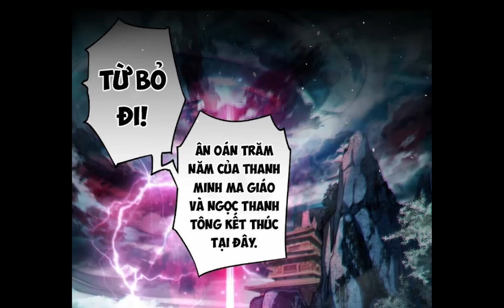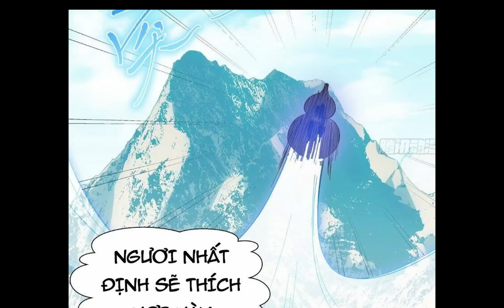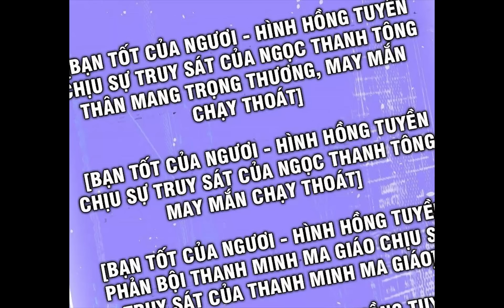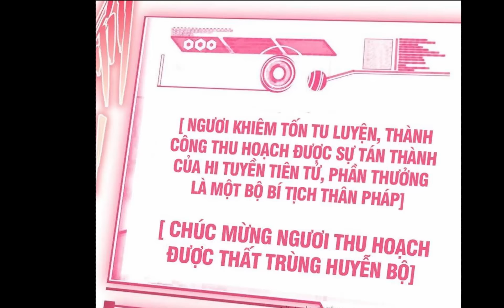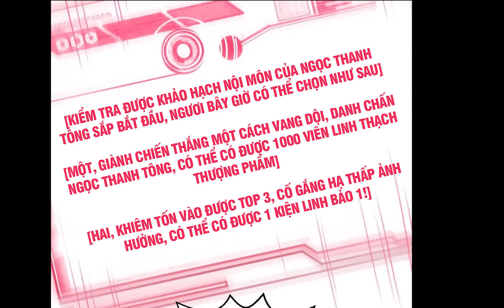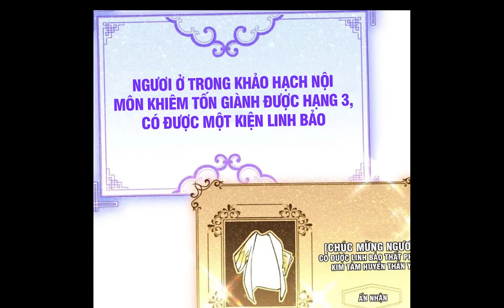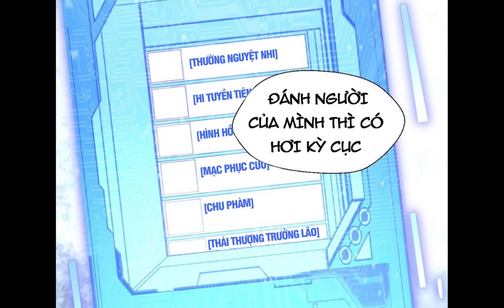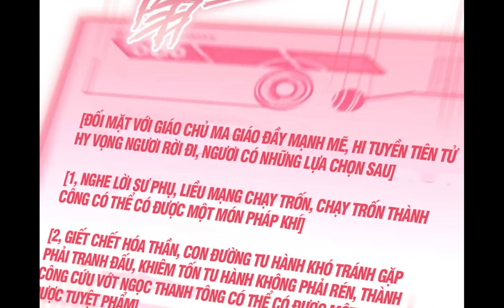MẠNH NHƯ SIÊU NHÂN HỆ THỐNG BẮT TA PHẢI GIẤU NGHỀ | REVIEW PHIM TRUYỆN TRANH HAY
Review phim truyện tranh hay , tóm tắt truyện tranh
TÊN :  ĐỈNH CẤP VẬN KHÍ , LẶNG LẼ TU TIÊN NGHÌN NĂM